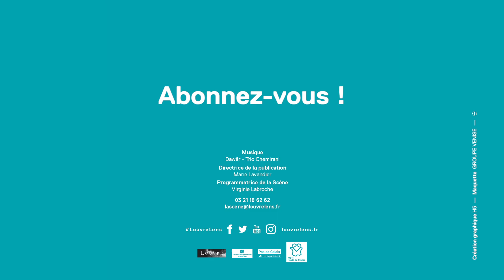Scène : programmation 2017-2018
Les arts vivants ont toute leur place au musée du louvrelens.
Découvrez la programmation 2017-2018 de la Scène, la salle de spectacles du Louvre-Lens !